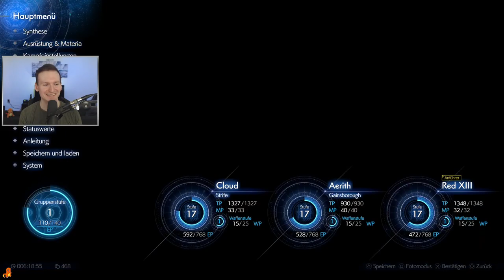Chocobos & Mogrys! - Final Fantasy VII Rebirth - Day 2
Endlich ist es soweit! Das Sequel zum Sequel, getarnt als Remake!